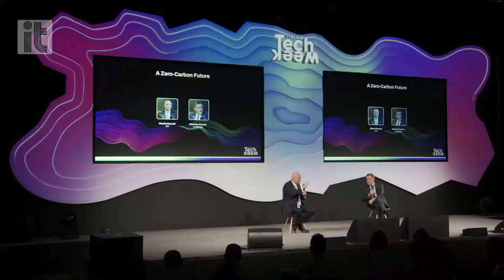Italian Tech Week 2021, Massimo Giannini con Claudio Descalzi (Ceo Eni): un futuro a emissioni zero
"Il futuro non &egrave; un pranzo di gala": cos&igrave; Massimo Giannini, direttore de la Stampa, introduce all'Italian Tech Week Caludio Descalzi, Ceo di Eni, per un'intervista sulle sfide che ci attendono per accelerare il processo di decarbonizzazione, che passer&agrave; attraverso energie rinnovabili ma soprattutto attraverso nuove tecnologie che permetteranno di cambiare sorgente di energia senza costringere il sistema a cambiare infrastrutture.